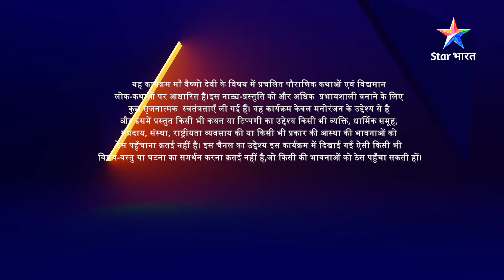Maharani Samriddhi ki chinta | Highlight | Jag Janani Maa Vaishnodevi | Part 82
Maharani Samriddhi ki chinta | Highlight | जग जननी माँ वैष्णोदेवी | Jag Janani Maa Vaishnodevi | Part 82

►*About*
Kali ke prabhaav se asuron ne kiya Bhudevi par aakraman. Bhudevi par aaye iss sankat ko duur karne ke liye Devi Kaali, Devi Lakshmi aur Devi Saraswati ne liya, srijan aur santulan ki shakti 'Maa Vaishnodevi' ke prithvi par avtaran ka nirnay, jo karengi samast sansaar ka kalyan.